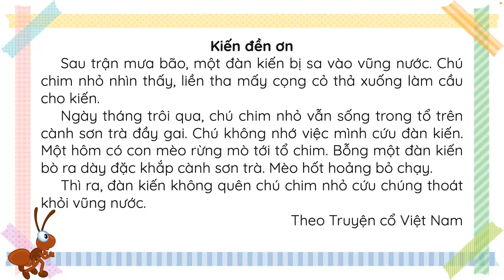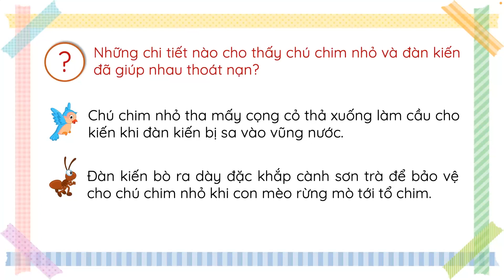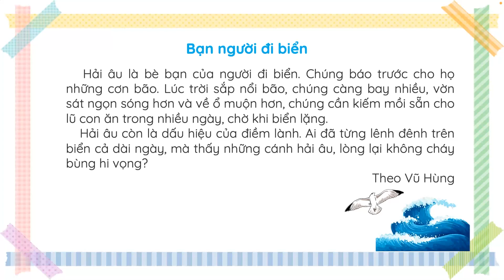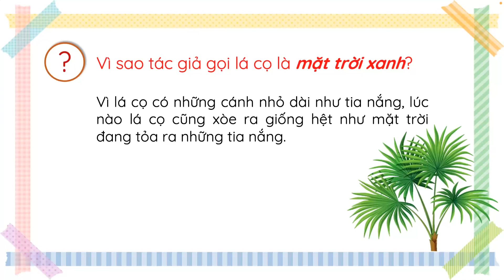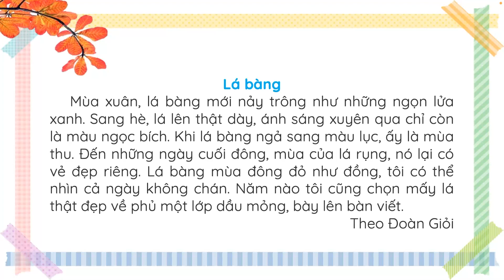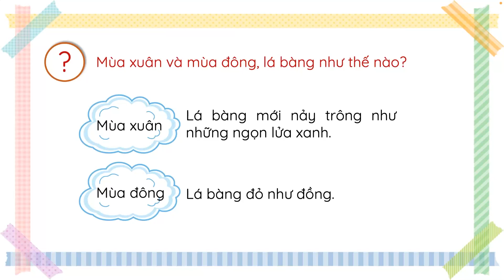Đánh giá cuối học kì II (Tiết 1) - Tiếng Việt 3 (Chân trời sáng tạo) [OLM.VN]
olm hoctructuyen TiengViet3 DanhgiacuoihockiII(Tiet1)
Bài giảng giúp học sinh: Ôn luyện đọc hiểu.